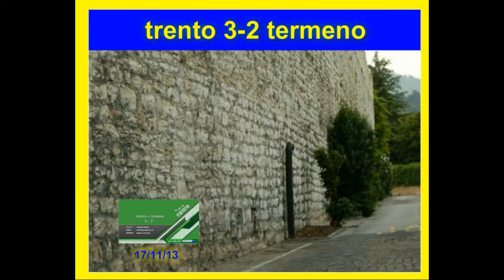trento 3-2 termeno